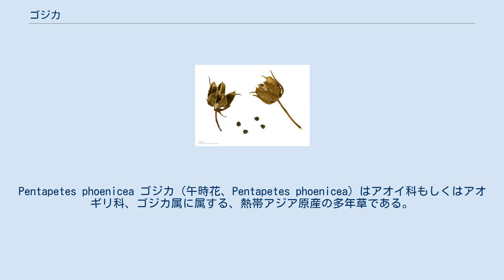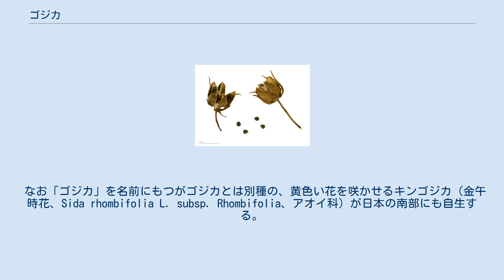ゴジカ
Pentapetes phoenicea ゴジカ（午時花、Pentapetes phoenicea）はアオイ科もしくはアオギリ科、ゴジカ属に属する、熱帯アジア原産の多年草である。
 アオイ科、もしくはアオギリ科、ゴジカ属に分類され、同族の唯一種である。
 インド、東南アジアなどの熱帯アジア原産の、多年草で、湿地や水田に生育する。
 草丈は50-200センチメートル程度。
葉は鋸歯があって、細長く、互生する。
花は赤く、直径3センチメートルほどのものが、1-3個程度、葉腋に付く。
開花の時期は夏から秋にかけてで、昼ごろ開いて1日で落花する一日花であり、「午時花」の名前の由来となった。
果実は円い蒴果でがくに包まれ、直径1ミリメートルほどの種子を多数含む。
 原産地では、葉をお茶の代用品として、果実や根を薬用として利用されている。
 日本では平安時代にはすでに栽培されており、観賞用として、また、古くは薬用としても用いられた。
 なお「ゴジカ」を名前にもつがゴジカとは別種の、黄色い花を咲かせるキンゴジカ（金午時花、Sida rhombifolia L. subsp. Rhombifolia、アオイ科）が日本の南部にも自生する。